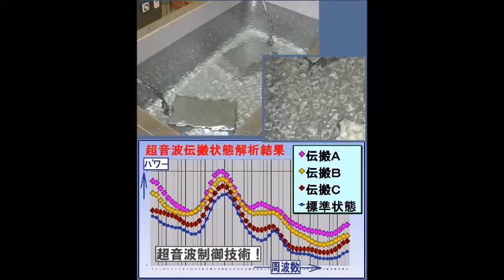超音波実験 Ultrasonic experiment ‹超音波システム研究所 ultrasonic-labo›